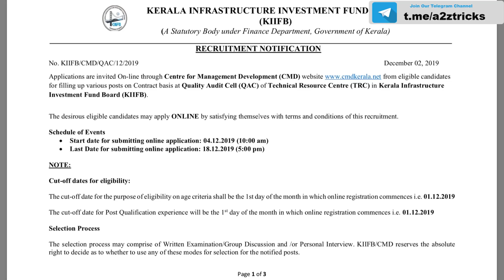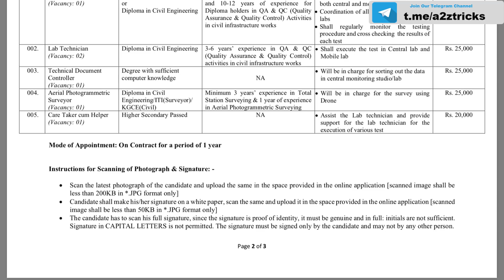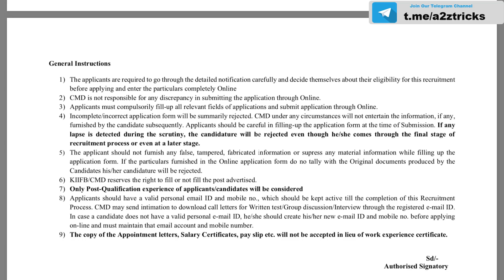നല്ല ശമ്പളത്തില്‍ കേരള സര്‍ക്കാര്‍ ജോലി നേടാം - A2Z Tricks Jobs 2019 | Kerala Govt Jobs 2019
KERALA INFRASTRUCTURE INVESTMENT FUND BOARD | Post Name : QA & QC Engineer,Lab Technician,Technical Document Controller,Aerial Photogrammetric Surveyor and Care Taker cum Helper  Apply Mode : Online | Last Date : 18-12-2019